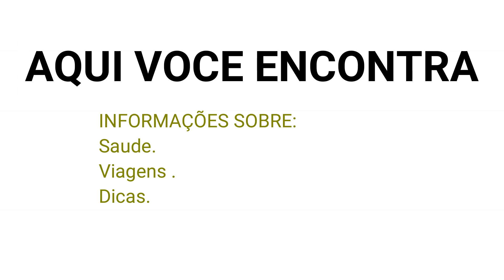Pantanal Lago dos jacares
Vídeo Perfeito sobre a vida no pantanal Mato Grossense, lugar fantastico com amigos nota dez, pessoas que nos receberam muito bem, tive um pequeno imprevisto com meu quadriciculo mas foi uma viagem perfeita, Agradeço pela recepção.
Espero voltar logo!